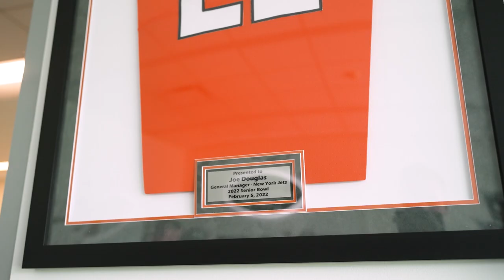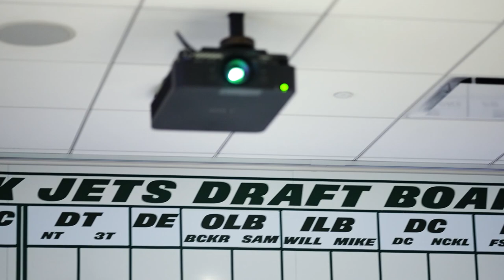Behind The Scenes with GM Joe Douglas | Flight 2022 Shorts | The New York Jets | NFL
Go all access with the team's GM Joe Douglas.